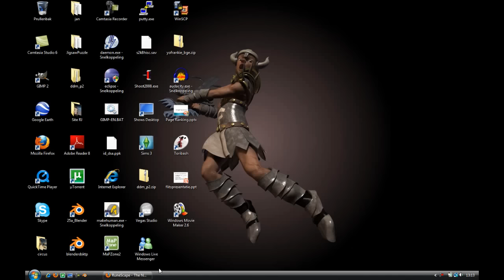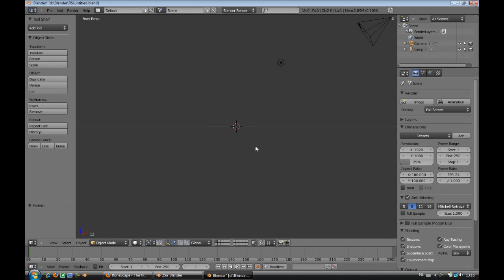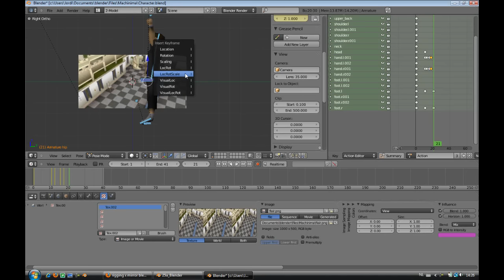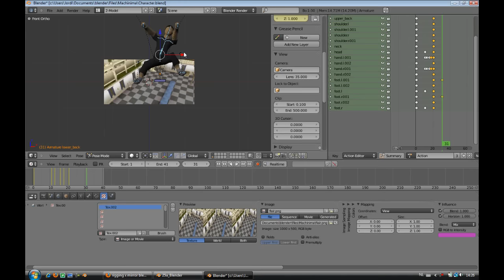Runescape's Extr'emotes: The Making Of.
This tutorial describes the method I used to make my machinima entry. It won't go into much detail because there are alot of better tutorials on things like: modeling, lighting, animating and rigging in Blender 3D then I could ever make.

To fully understand this tutorial, you should know:
- the basics of blender 3D
- how to make a screenshot
- how to capture your screen

Below are some links to tutorials that could be usefull for anyone that wants to learn the aspects of blender to make their own emotes/animations. These links were provided to me by Deretythe: